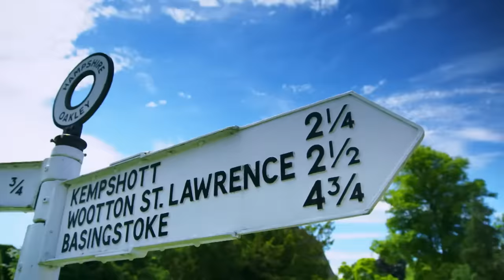Struggles to Find the Perfect Home - Location Location Location - Real Estate TV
Join Phil Spencer and Kirstie Allsopp in this intense episode of Location Location Location, where two couples, Alan and Sue, and Sheila and Jason, face the challenges of finding their dream homes. The couples grapple with conflicting priorities, from period charm to modern comfort, and struggle to compromise. Follow their journey through Berkshire, Surrey, Hampshire, and Wiltshire as they navigate the tough property market, discovering homes that may or may not meet their unique criteria. With impending homelessness, will they finally find the perfect home or will they be left in property purgatory?